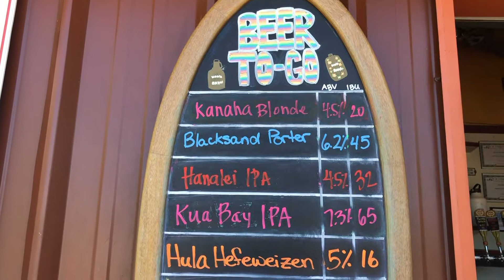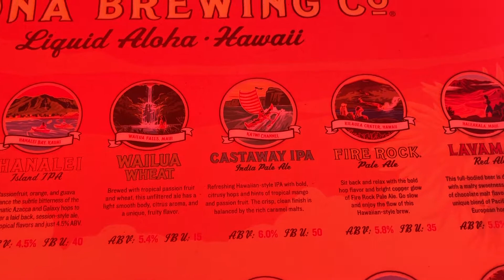Kona Brewing Company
Check out Kona Brewing Company in Kailua-Kona, Hawaii. I was lucky enough to take their brewery tour and try out some brews that they don't have bottled. If you find yourself on the Big Island, get a ticket to the tour. You will get tipsy and you will find your new favorite beer.